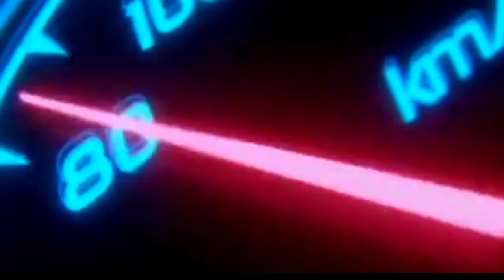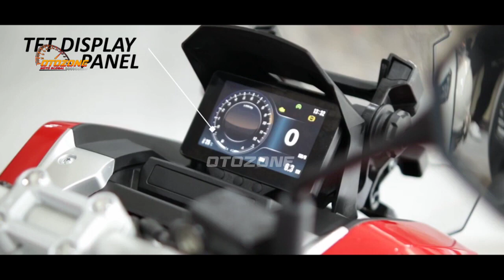HONDA LUNCURKAN❗NEW HONDA ADV 125? RANGKA KOKOH | AEROX | NMAX | PCX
FAZZIO 2023 |